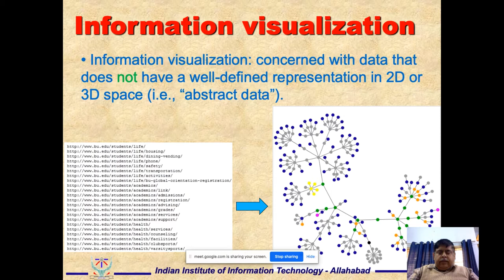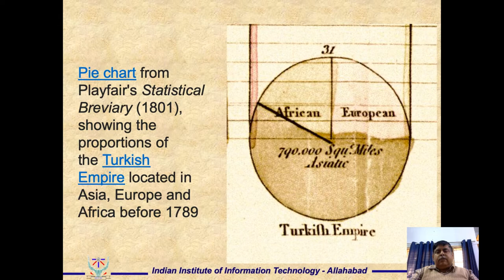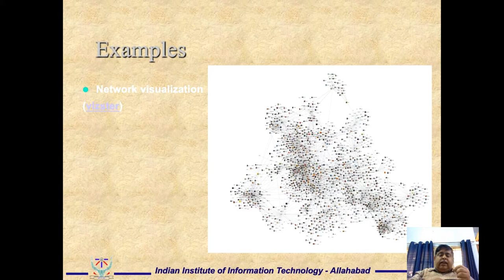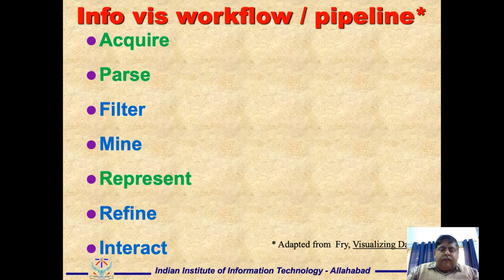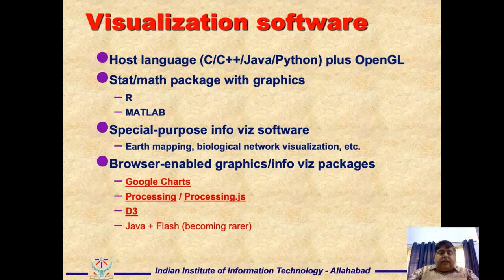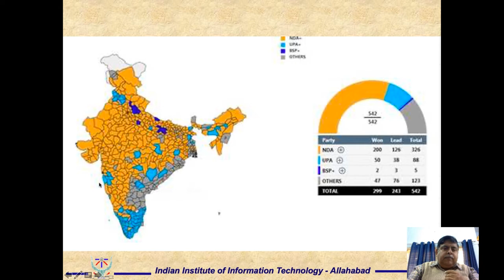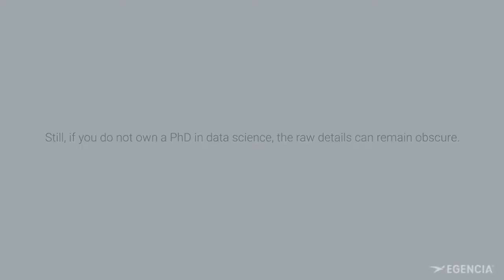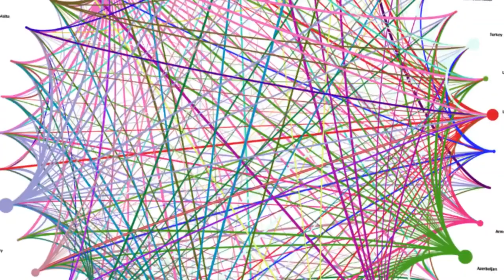Data Visualisation 04A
04 Lecture for Data Visualisation as part of Data Engineering at IIITA